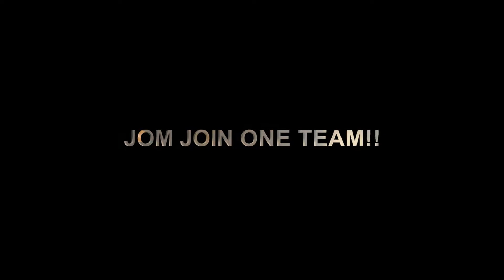One Team (Coway) | Pangkor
Kola Art Production act as editor for One Team (Coway) trip to Pangkor Island